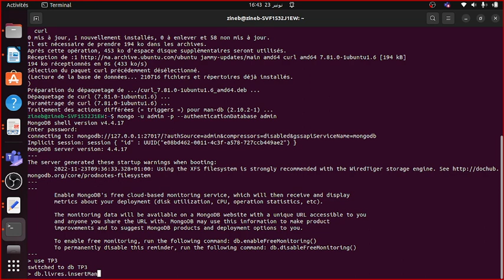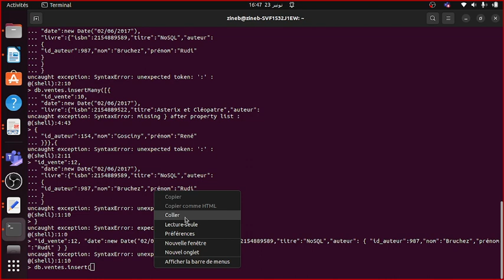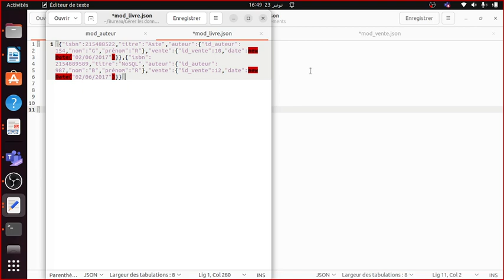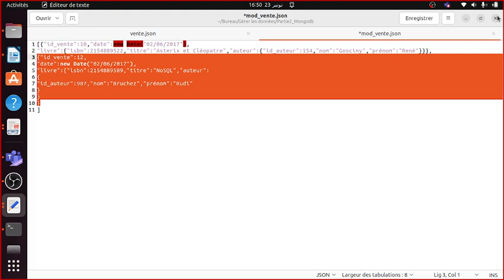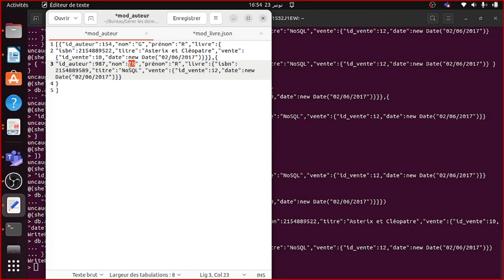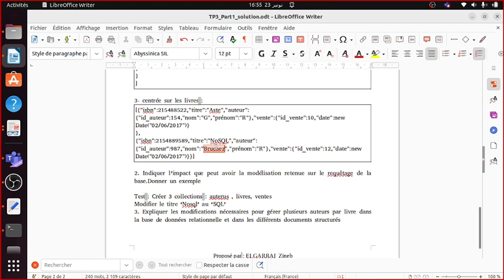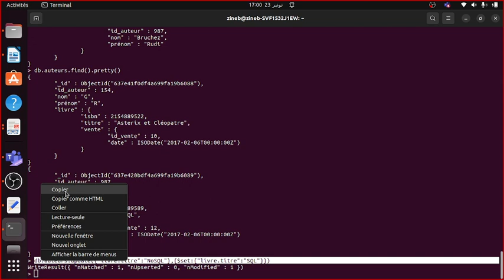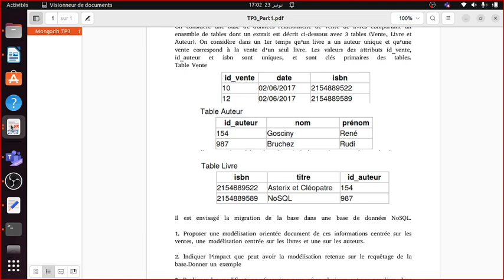MongoDb (Vidéo 11): TP3 Part3